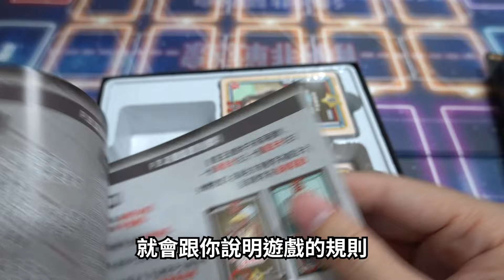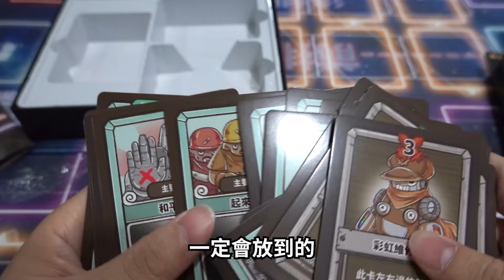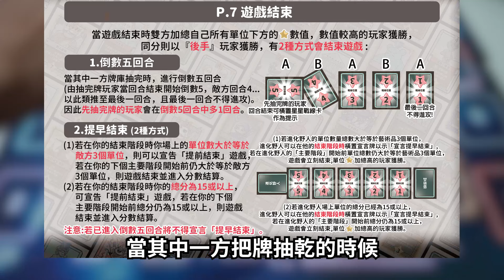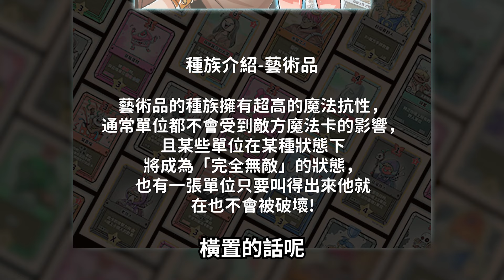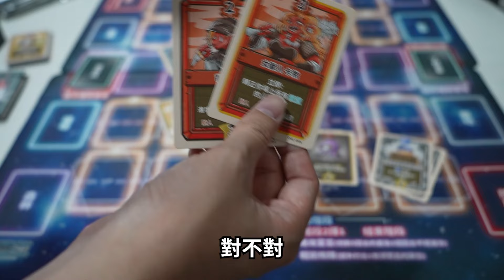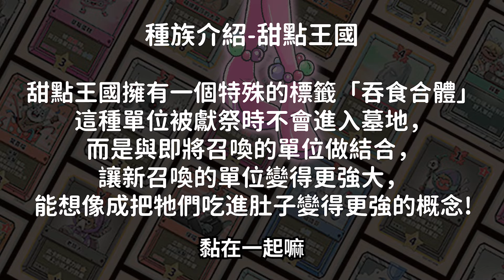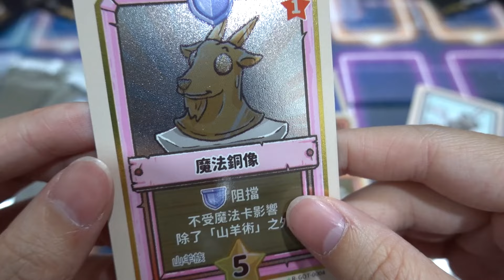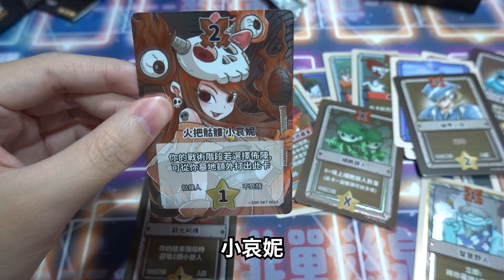台灣人製作的卡牌遊戲！竟然那麼好玩？星靈王集資大全套開箱！老爹玩PTCG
有興趣購買的朋友們 快上集資平台